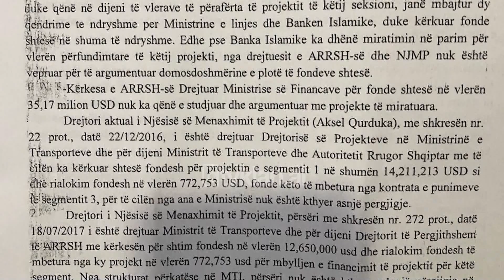Edmond Haxhinasto pyetet per abuzimet me rrugën Tirane–Elbasan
Për më shumë se 1 orë, ish–Ministri i Transporteve, Edmond Haxhinasto është pyetur nga Prokuroria për Krimet e Rënda në lidhje me hetimet e nisura për korrupsion me rrugën Tiranë–Elbasan.

Dëshmia e tij konsiderohet me vlerë për hetuesit, pasi abuzimet me fondet e rrugës, sipas tyre, kanë ndodhur në kohën që ai ka qenë në drejtim të Ministrisë së Transporteve

Në dalje nga organi i akuzës, Haxhinasto sqaroi se ishte pyetur për përgjegjësitë e tij politike, në lidhje me këtë projekt, i cili ende nuk ka përfunduar.

"Për ato gjëra që kanë të bëjnë me përgjegjësitë e mia si drejtues politik, si ish-drejtues politik i Ministrisë së Transporteve dhe Infrastrukturës gjatë një periudhë, e theksoj një periudhe, të zhvillimit të këtij projekti".

Por Haxhinasto nuk do të jetë i vetmi ish-zyrtar që do japë sqarime për këtë projekt. Burime nga grupi hetimor konfirmojnë se do të thirret edhe pasardhësi i Haxhinastos tek Transportet Sokol Dervishaj dhe drejtues të Autoritetit Rrugor Shqiptar.

Më urdhër të Prokurorisë deri tani janë arrestuar ish–Drejtori i Rrugëve, Dashamir Xhika dhe dy ish vartësit e tij Albens Alite dhe Aksel Qurduka.

Sipas Prokurorisë, dëmi që ata i kanë shkaktuar buxhetit të shtetit me abuzimet me rrugën Tiranë-Elbasan arrin në 37 milionë dollarë. Ndërsa sipas një auditi të Ministrisë së Infrastrukturës, dëmi është në 54 milionë dollarë.

Prokurorët thonë se kontrata e autostradës është amenduar 12 herë në kundështim me ligjin, për qëllime përfitimi.